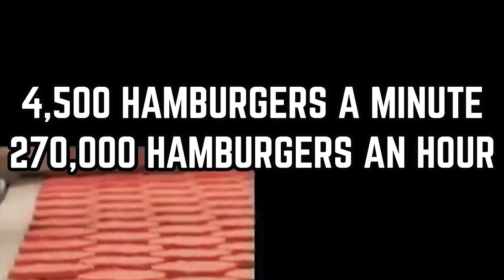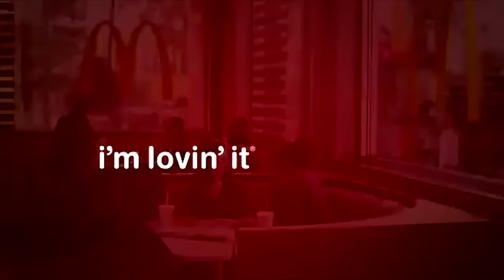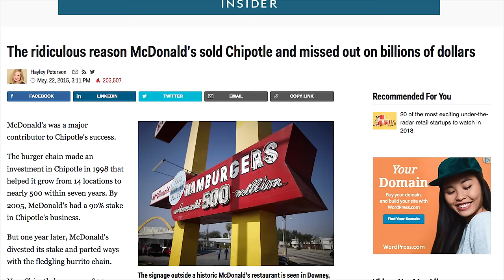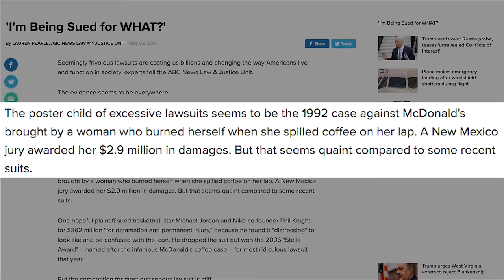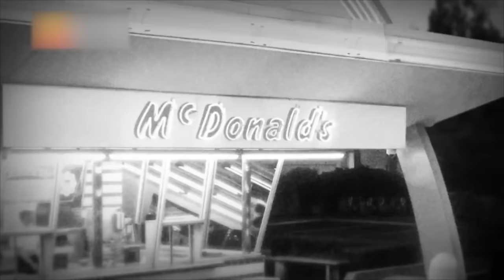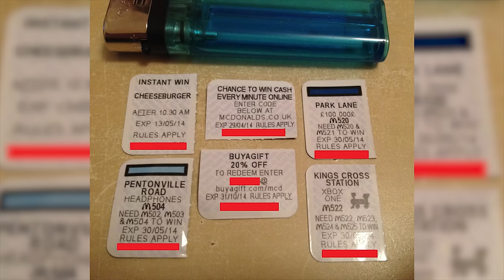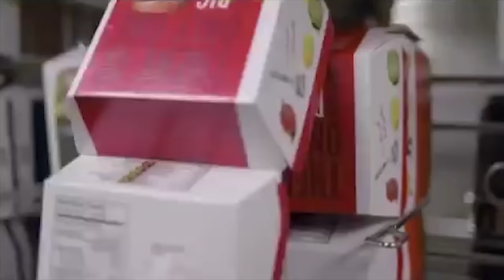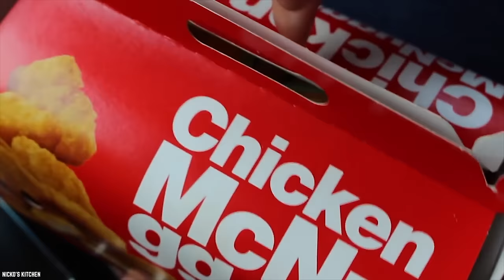Top 10 McDonald’s FACTS That Will Shock You!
These top 10 McDonald’s FACTS that will shock you are very entertaining! McDonald’s is one of the biggest companies in the world. The Golden Arches sells its products at over 40,000 different locations around the globe, and a 2012 report by the BBC found it’s the second biggest private employer in the world with 1.9 million employees! It's second only to Walmart. McDonald's restaurants is huge. Everyone in the world loves Big Mac burgers and Quarter Pounders and Chicken Selects and Chicken McNuggets and their particularly crispy french fries. However, despite the fast-food chain's popularity, there are a lot of dark secrets that the company is either hiding or people just ignore because they love the food so darn much. So here are 10 facts about McDonald's that just might shock you!

What are some of the McDonald's facts you already know? From the number of Employees, Owning Chipotle, Their Iconic Golden Arches Logo, etc...

If you find these McDonald's facts interesting, then comment

Timestamps:
0:54 McDonald’s Has Millions of Employees
2:40 McDonald’s is the world’s biggest toy distributor
3:37 The Golden Arches Logo
4:42 Mickey D’s once owned Chipotle
5:53 McDonald’s and the hot coffee lawsuit
7:02 Chicken McNuggets
8:22 McDonald’s Fatty salads
9:31 McDonald's Monopoly scam
10:46 Big Macs are dessert
11:53 The suggestive golden arches